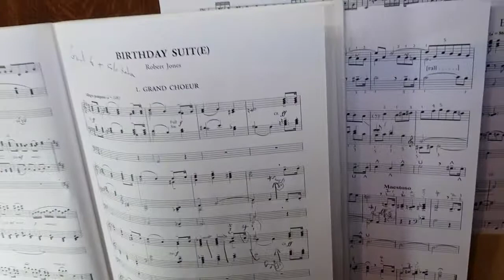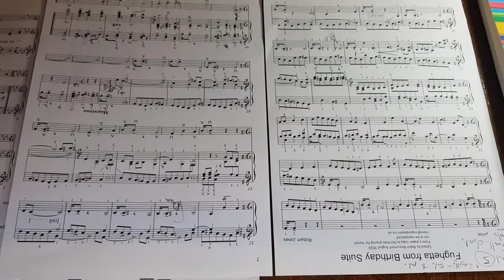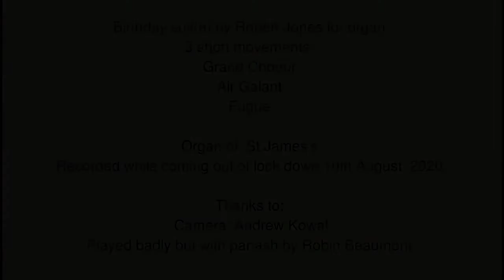Bithday Suit(e) for organ by Robert Jones